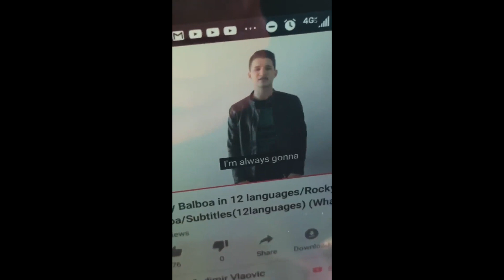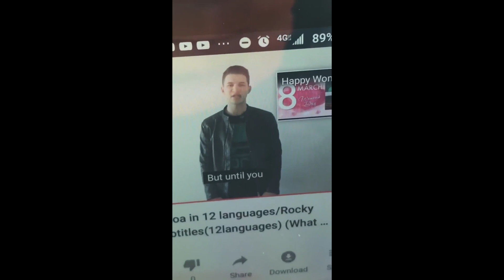Unforgettable!!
When u ask for the photo and u get the best interview on the best location in the world. Hollywood i love u so much! Press the subtitles button to bring up accessibility options on your screen. Enjoy